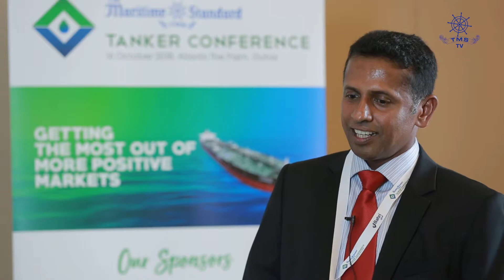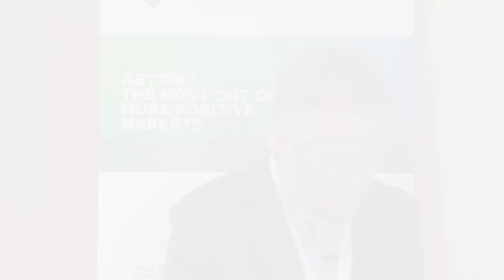TMS Tanker Conference 2018, Dr Priyath Wickrama, Chairman, Bestar Consultancy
Clive Woodbridge, Editor, The Maritime Standard interviews Dr Priyath Wickrama, Chairman, Bestar Consultancy on attending the third annual The Maritime Standard Tanker Conference which was held on Tuesday, 16th October at the iconic Atlantis Ballroom, on The Palm, Dubai.

The Conference was a sell-out this year, with a packed Conference hall hearing from a host of top speakers from different segments of the tanker business and support sectors. The event attracted a top quality audience of more than 220 people, including delegates from all the leading tanker owners and operators from across the region.

Keynote addresses were given by Nikolas Tsakos, chairman of Intertanko, and Ali Shehab, deputy chief executive of Kuwait Oil Tanker Company. In addition, Shahab Al Jassmi of DP World stepped into give the keynote address for Abdullah Bin Damithan, chief commercial officer, DP World, UAE Region.